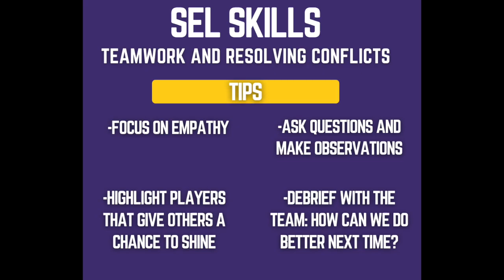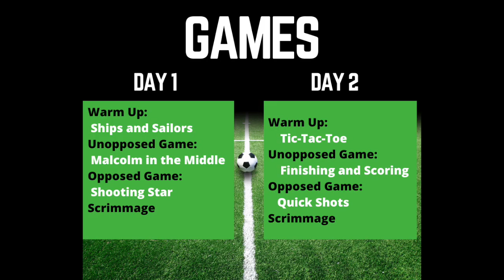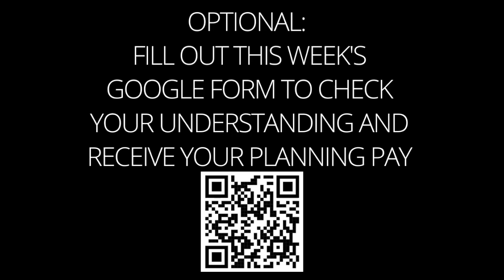Week 9 Coaches Planning Video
Use this video to plan for Week 9 of the OST program. Don't forget to pass our your Community Play Cup flyers!